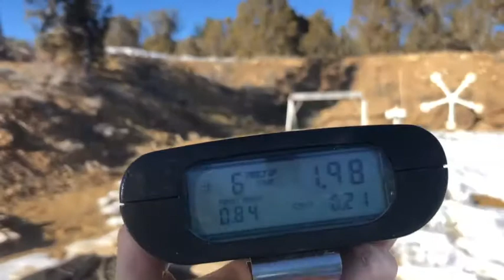2 Second Challenge, Shotgun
2 Second challenge with my Dissident Arms shotgun! I didn’t beat my PCC time but I definitely think that in the end, running the shotgun will be a lot faster than the PCC.